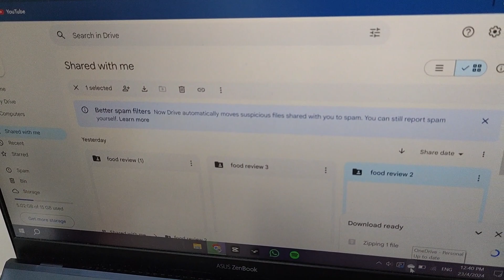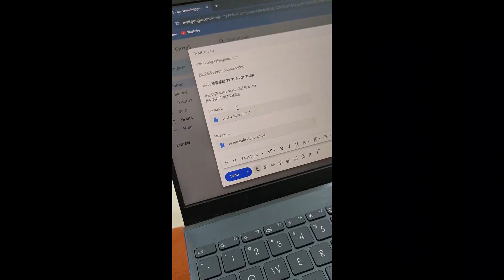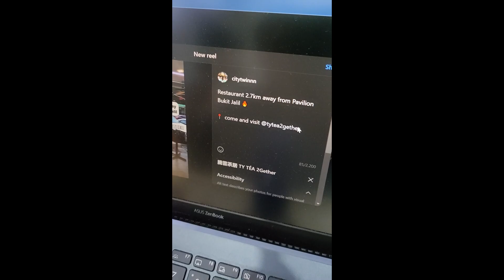Life of 18 years old | 23 & 24 April 2024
this video is following my feeling to record

this video is behind the scenes of 18 year old slowly becoming a .